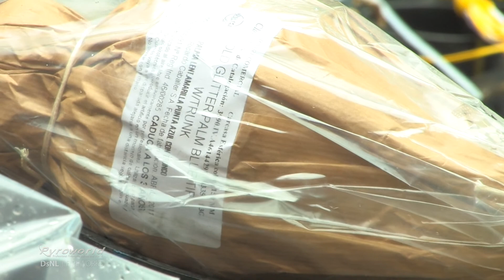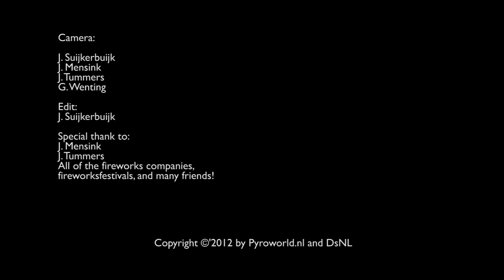Pyroworld.nl End year video 2012 fireworks - vuurwerk - feu artifice - feuerwerk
The traditional Pyroworld.nl end year video for the almost past year 2012. With all of the hi-lights and most spectacular fireworks displays and pyromusicals we saw this year. This year we teamed up with DsNL Fireworks. Who supplied us with some spectacular shows on videos! All of this edited on a nice soundtrack! enjoy!